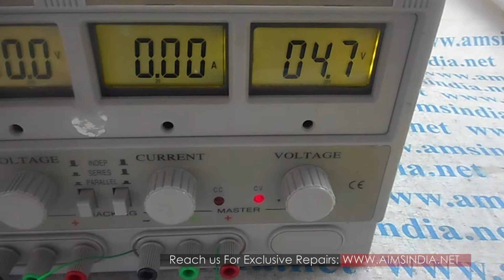Fanuc A03B 0819 C161 Power supply | Advanced Micro Services Bangalore